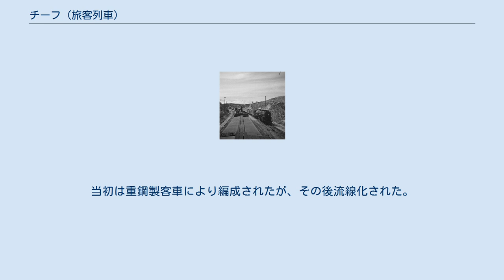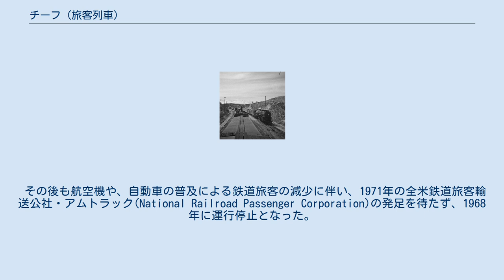チーフ (旅客列車)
貨物列車と交換するチーフ (1943年) チーフ(Chief)は19.20列車として1926年から1968年までアッチソン・トピカ・アンド・サンタフェ鉄道 (Atchison, Topeka and Santa Fe Railway 略称AT＆SF)がシカゴ(Chicago, Illinois)とカリフォルニア州ロサンゼルス(Los Angeles, California)間に運行していた代表的な大陸横断の旅客列車。
 チーフ(Chief)は1926年、カリフォルニア特急を補完する全車寝台列車"all-Pullman"として登場した。
当初は重鋼製客車により編成されたが、その後流線化された。
 1936年、さらに高速のスーパー・チーフ(Super Chief)や、その後のエル・キャピタン (El Capitan)の登場により、徐々に主役の座を譲った。
 その後も航空機や、自動車の普及による鉄道旅客の減少に伴い、1971年の全米鉄道旅客輸送公社・アムトラック(National Railroad Passenger Corporation)の発足を待たず、1968年に運行停止となった。